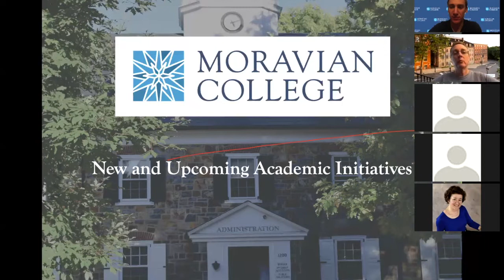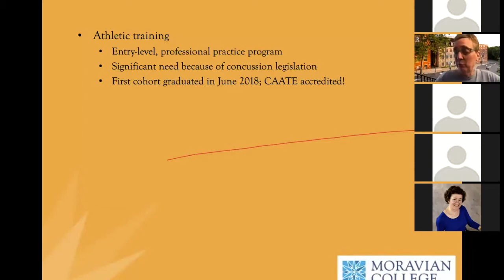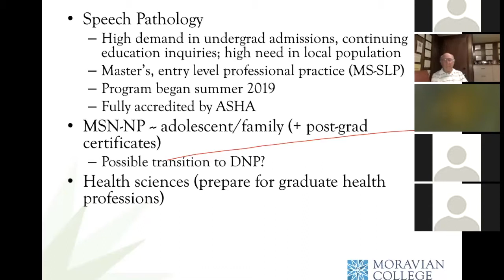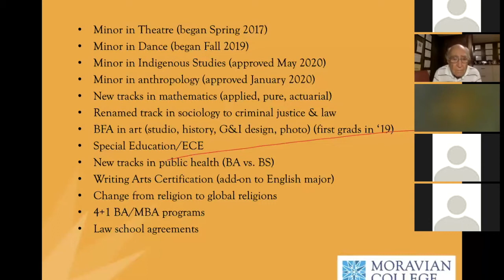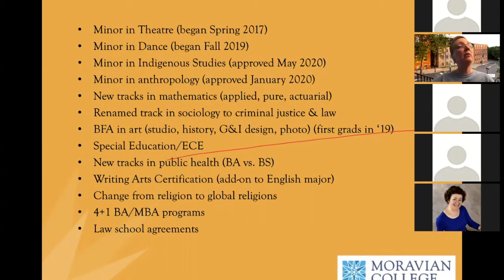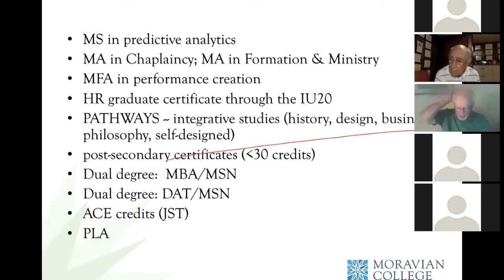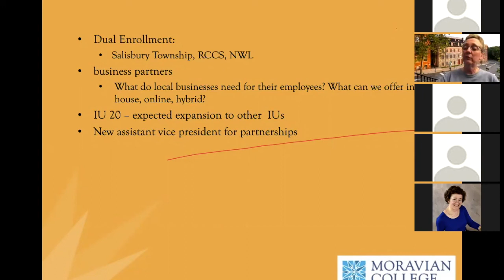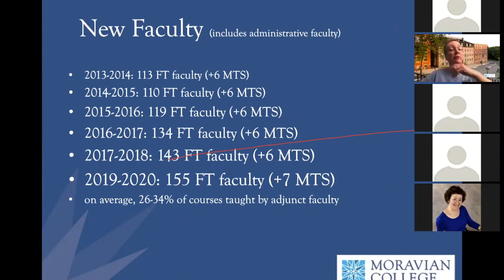RETURN & LEARN: CURRICULUM AND PROGRAMS IN 2020 | Moravian College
Vice Provost and Professor of Music Dr. Carol Traupman-Carr '86 discusses the role that Moravian College has taken with several new programs and what our challenging curriculum looks like in 2020.